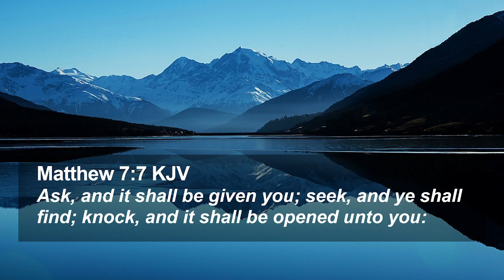2023 07 09 Sunday Service - "Justified By Grace Alone"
Pastor Milton LaSalle continues the study of Romans where the Apostle Paul  writes to the Christians in Rome and tells them that people are not justified by following the law itself, but are only justified by the Grace of God through Jesus Christ.